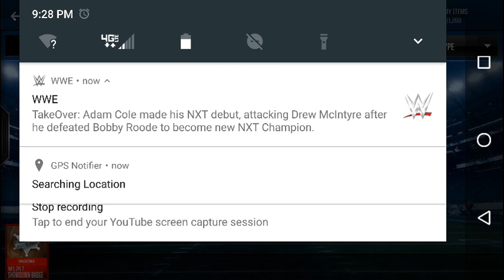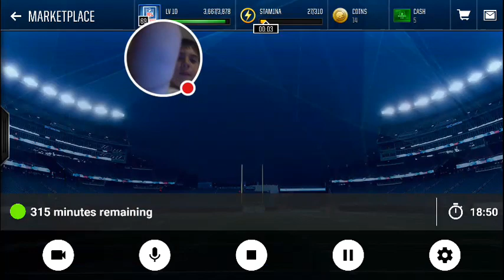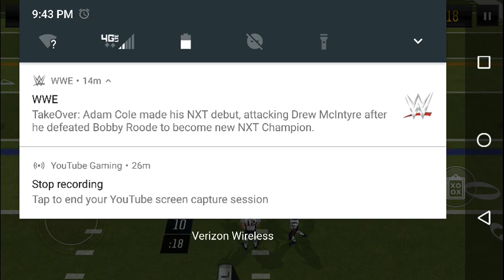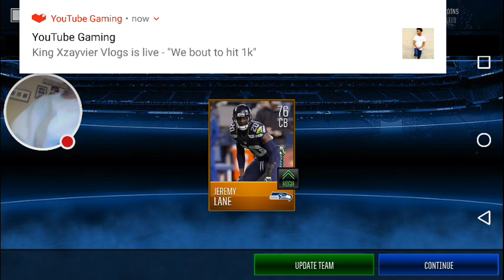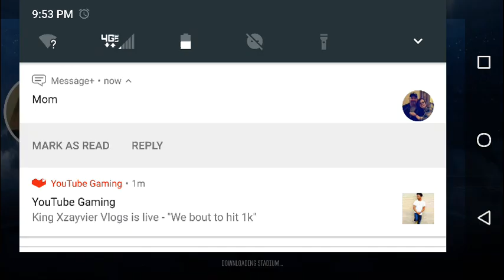Do not watch the video